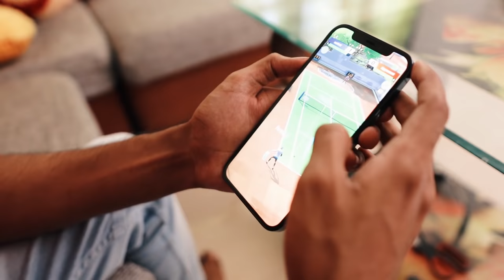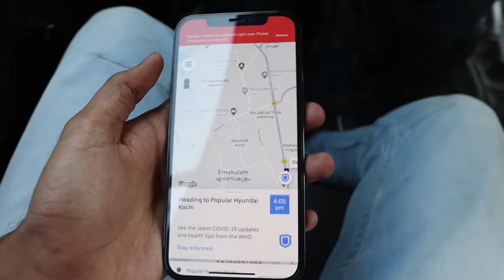LEMON CHALLENGE🔥ഇതാണ് പുളി 😂😂😂 UNBOXINGDUDE